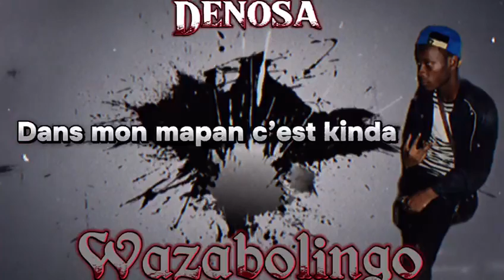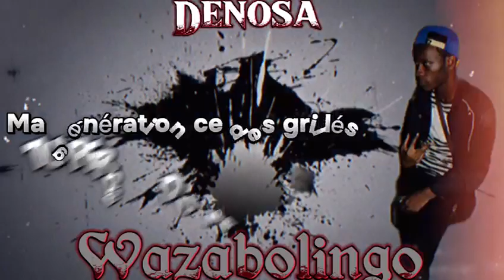Denosa - Wazabolingo ( Official lyrics vidéo)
Description :

Artiste : Denosa

Titre : Wazabolingo

Official lyrics Vidéo_by_@Nosty_